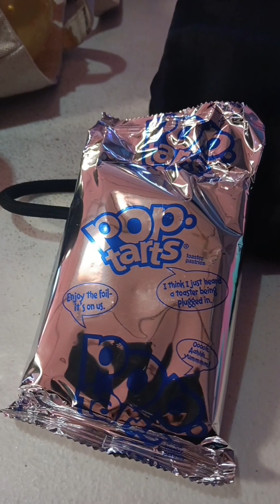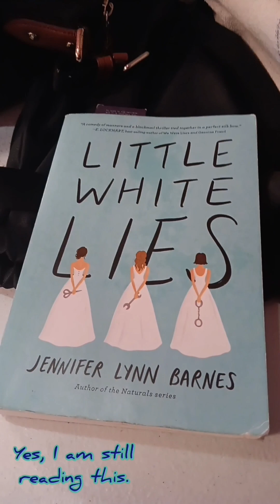Rink Ratz | Vlog.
Another vlog of me going to Rink Ratz.